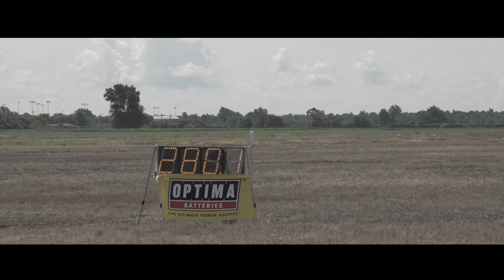280.1 MPH Ford GT- ARKANSAS MILE TOP SPEED RECORD VIDEO!!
M2K Motorsports set the first Top Speed Record of The Arkansas Mile in their 2006 Ford GT with a mind blowing 280.1 MPH, even surpassing their Texas Mile record of 279.9 MPH.

More about The Arkansas Mile: The inaugural Arkansas Mile event was held in Blytheville, AR on June 3-5, 2016.